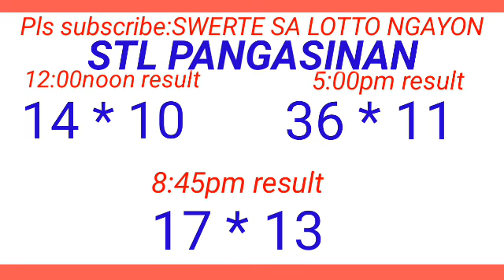STL - PANGASINAN June 9, 2024 3RD DRAW RESULT